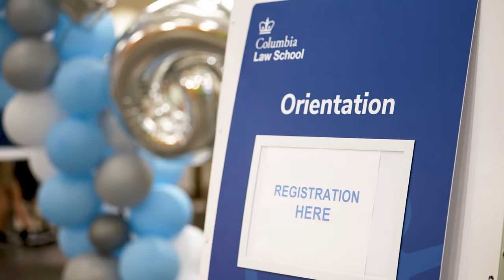On Their Way: Columbia Law School Orientation 2023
What’s a cold call again? Members of the J.D. Class of 2026 and the LL.M. Class of 2024 kicked off their Columbia experience and got the law school scoop from current students, professors, and Dean Gillian Lester.